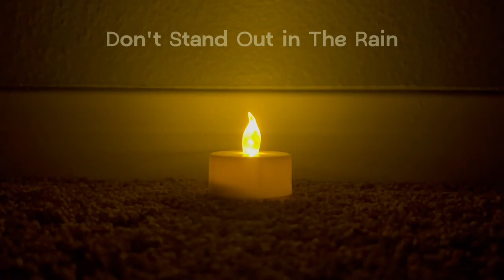Evan DeAnda - Don't Stand Out in the Rain (Official Music Video)